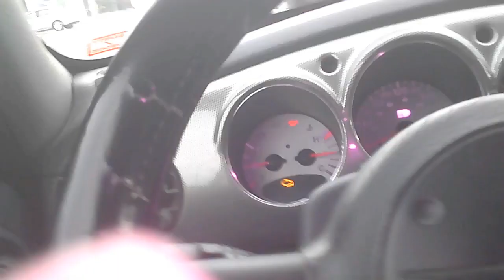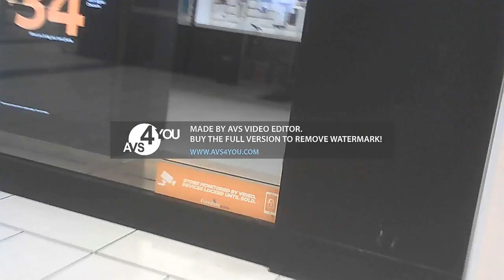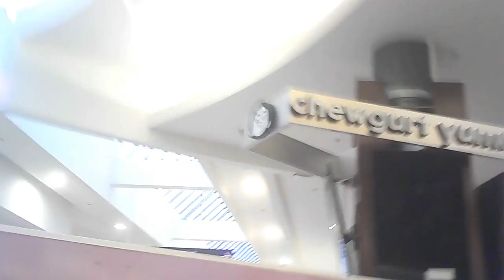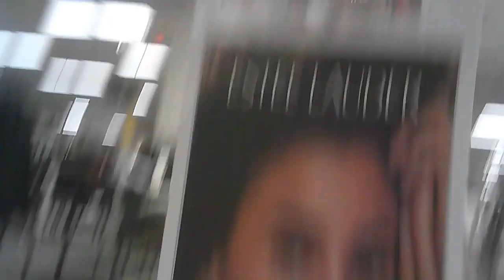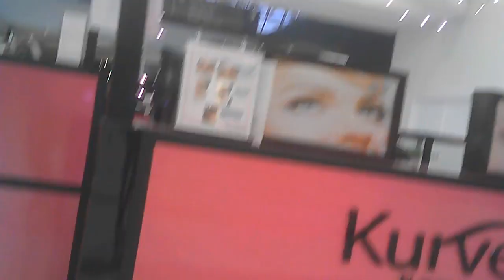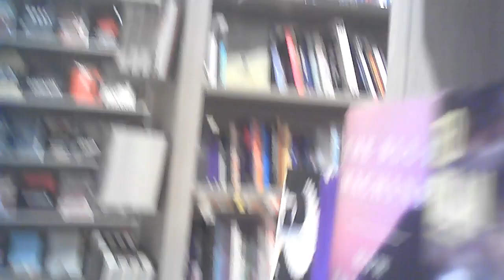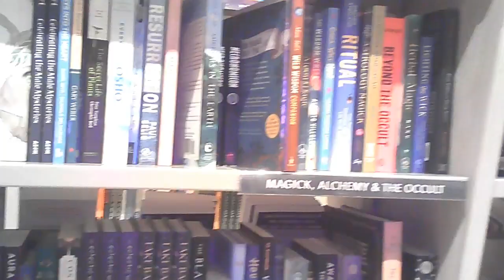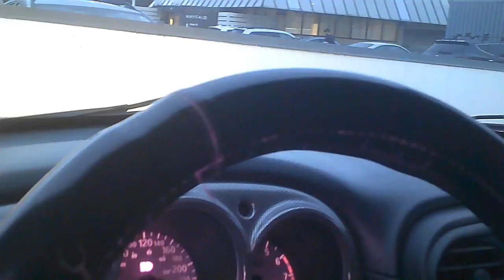2/17/2024, (Targeted Individuals & Perp TV) Group Associate & PERPS Collecting @ Mayfair Centre Mall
This video has me and one of the other group associates collecting organized harassment, gangstalking perpetrators at one of the metro region shopping malls. It is now part of a long weekend holiday and we need gangstalking perpetrator video and photographic images to share at our online group forum meetings and offline in person meetings with the other global group members.

I do not like to look unproductive or ineffective in front of the other group members. We are international from many different groups, cities, and countries, there is no way I would want to appear useless in the company of the other group members. I am a former Federal Government functionary and I have government/corporation officials and politician contacts watching the content material my associates and I send off to international groups and organizations. I have to have some standards and appear productive at all times, or I would sully the reputation of my past government work experience. Imagine how publicly humiliating it would be if my Federal Government work skills made me more retardedly stupid in front of others?

The parts of this video you should be pausing and focusing on, are the parts where my associate and I focus more on the facial images of the organized harassment, gangstalking perpetrators after they self exposed with their perp hand sign signals and body language. There are reasons why we would be walking closer to focus the spy cameras on faces and locations. We want you to pause and manually advance the video for more details.

The retardedly stupid gangstalking facial expressions are why we want to share close up of perp faces and body language. We would also share close ups of perp vehicle license plate numbers and building street address numbers for the same reasons to the others. Our other group members and international audiences want the perp identity features to be visible in our videos and photographs. Many international individuals and organizations will be watching the uniformed and civilian gangstalking perpetrators.

The anti whatever societal factions will be watching and I may take still screen shots of the gangstalking perpetrator faces for further slide show video distribution, globally.